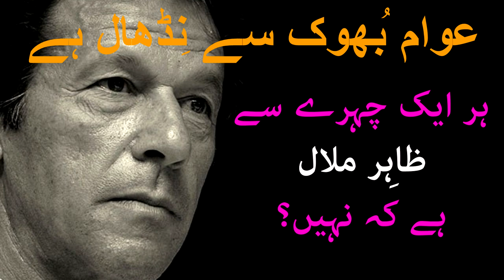Why Economic Crisis is the biggest threat to the survival of Pakistan | Economic Crisis 2022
For All The people who loved Pakistan, A poetry Awam Bhook Say Nidhal which will give you goosebumps, Sabir Ansari's Voice will take you somewhere you always wanted to belong, Shayari you can put On your WhatsApp status, Facebook Feed and Share Awam Bhook Say Nidhal with Your friends who loves Pakistan sarcastic Ghazals and ask them to share on their WhatsApp Status, How To Productions is a World Best & Biggest Urdu Quotes, "wam Bhook Say Nidhal", Listen to wam Bhook Say Nidhal sarcastic ghazal because it will take you back to the time when you were listen to his speech,

Selection : Sabir Ansari
Label : How To Productions
Production : How To Productions Team